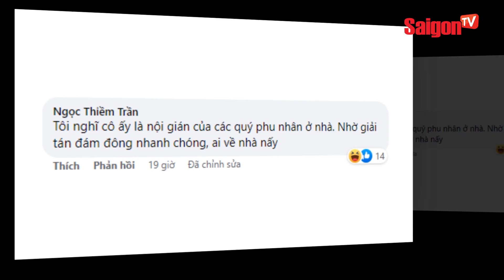Cô gái nướng không mực "BẰNG CỒN" khiến mấy ông anh chạy tán loạn | Tin tức SaigonTV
Không hiểu vì lí do gì, trong lúc lửa vẫn còn cháy cao thì cô gái này quyết định châm thêm cồn vào. Ngay lập tức cồn trong bình bắt lửa, phực cháy dữ dội khiến cô gái giật mình.